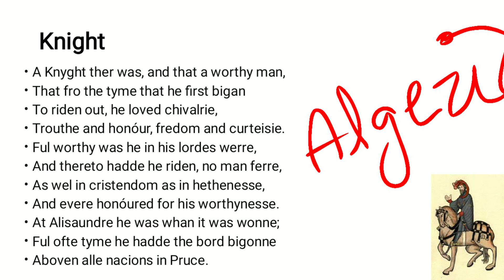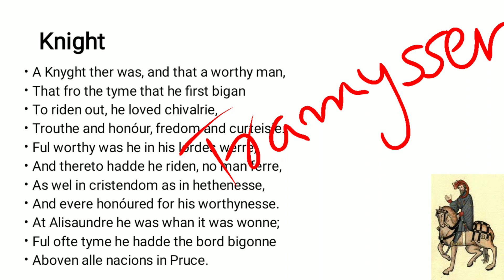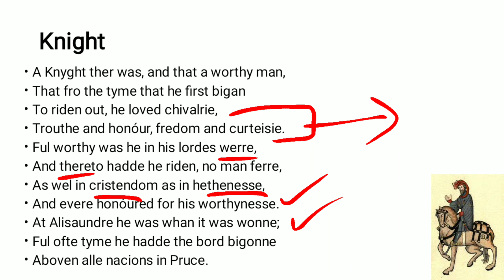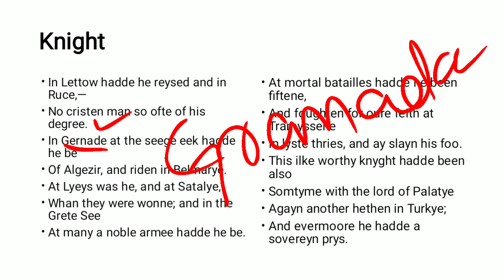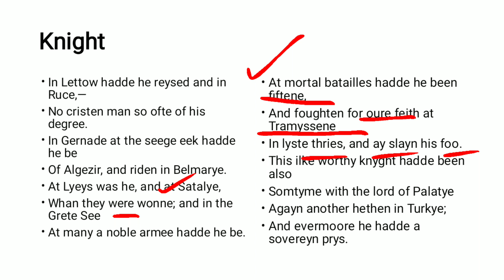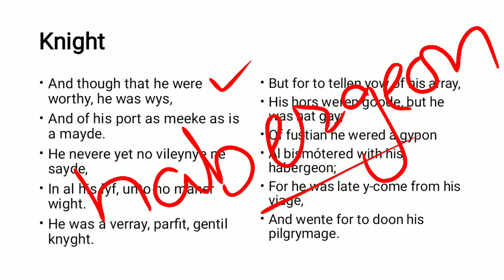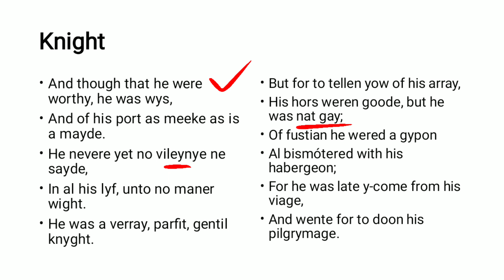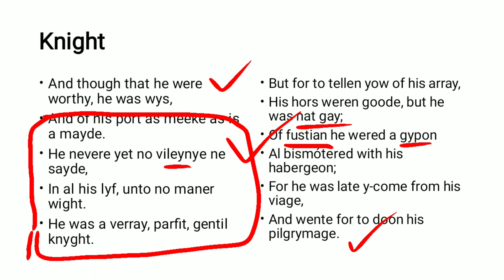The Prologue to the Canterbury Tales by Geoffrey Chaucer | Knight | Line 43-78 | Urdu/Hindi